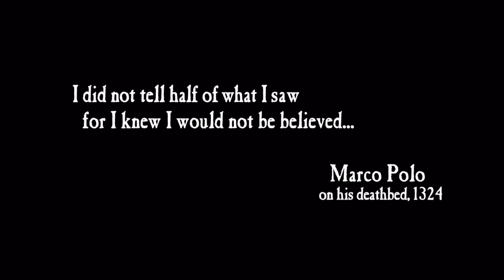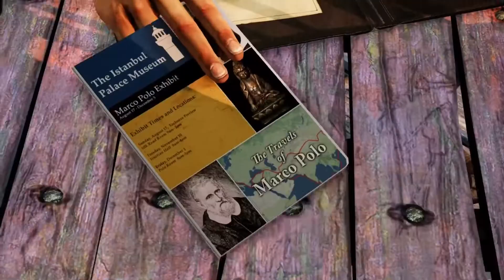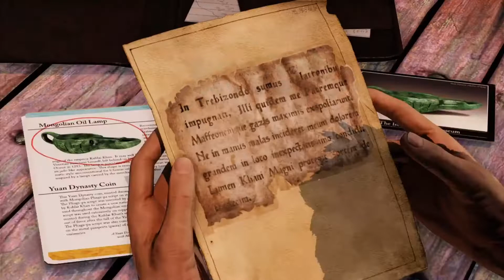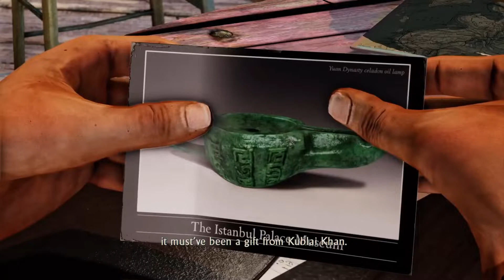Uncharted 2: Among Theives #1 Museum Monkey